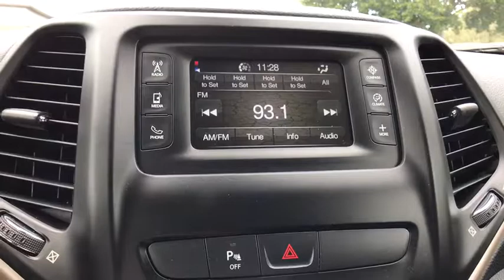2016 Jeep Cherokee at Oxmoor CDJR | Louisville & Lexington, KY CU4026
Billet Silver Metallic Clearcoat Used 2016 Jeep Cherokee available at Oxmoor CDJR in Louisville, Kentucky. Servicing the Lexington, Elizabethtown, KY New Albany, IN Jeffersonville, IN area.

Oxmoor CDJR
4520 Shelbyville Rd

REAR BACKUP CAMERA, Hands Free Bluetooth Capability, Cherokee Latitude, 4D Sport Utility, 3.2L V6, 9-Speed 948TE Automatic, 4WD, Billet Silver Metallic Clearcoat, Black w/Premium Cloth Bucket Seats, 17 x 7 Aluminum Wheels, 9 Amplified Speakers w/Subwoofer, Air Conditioning, Anti-whiplash front head restraints, Blind Spot & Cross Path Detection, Dual front impact airbags, Dual front side impact airbags, Exterior Mirrors Courtesy Lamps, Exterior Mirrors w/Heating Element, Exterior Mirrors w/Supplemental Signals, Four wheel independent suspension, Front anti-roll bar, Front fog lights, Integrated Voice Command w/Bluetooth, Knee airbag, Overhead airbag, ParkSense Rear Park Assist System, ParkView Rear Back-Up Camera, Power 4-Way Driver Lumbar Adjust, Power 8-Way Driver Seat, Power Multi-Function Fold Away Mirrors, Premium Cloth Bucket Seats, Quick Order Package 26J, Radio: Uconnect 5.0, Rear anti-roll bar, Rear side impact airbag, Rear window wiper, Remote keyless entry, Safety/Convenience Group, Speed control, Split folding rear seat, Steering wheel mounted audio controls, Telescoping steering wheel, Tilt steering wheel. Jeep Cherokee 3.2L V6 Certified. Serving Louisville Kentucky from our 4520 Shelbyville Road location as well as all surrounding areas including Lexington, Shelbyville, Elizabethtown, Clarksville Indiana and Jeffersonville Indiana.